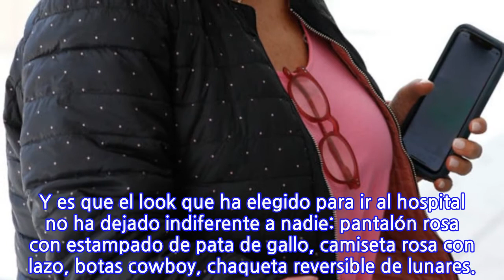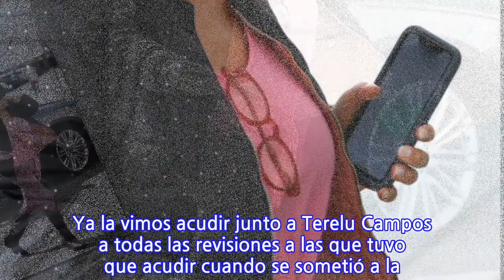Carmen Borrego acude a una revisión médica junto a su madre, María Teresa Campos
Carmen Borrego continúa recuperándose de su operación de estética. Aunque no ha querido salir mucho a la calle, la colaboradora de televisión ha tenido que abandonar su casa para asistir a una revisión médica. A esta cita le ha acompañado su madre, María Teresa Campos, que llegaba en otro coche.  Con una banda de sujeción, Carmen Borrego ha querido pasar desapercibida colocándose una gorra y unas gafas de sol. Sin embargo, no lo ha conseguido. Y es que el look que ha elegido para ir al hospital no ha dejado indiferente a nadie: pantalón rosa con estampado de pata de gallo, camiseta rosa con lazo, botas cowboy, chaqueta reversible de lunares.